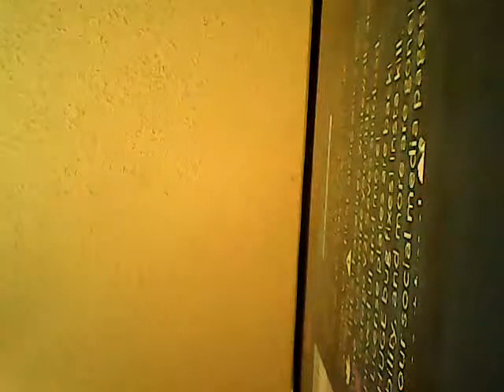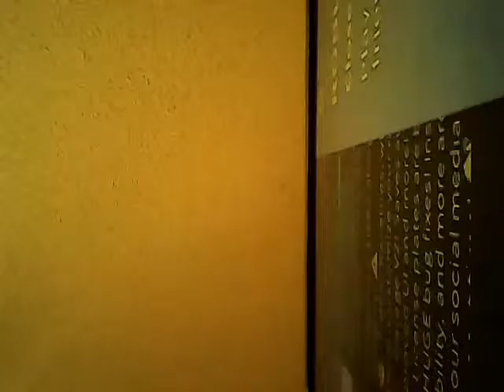7 sub special